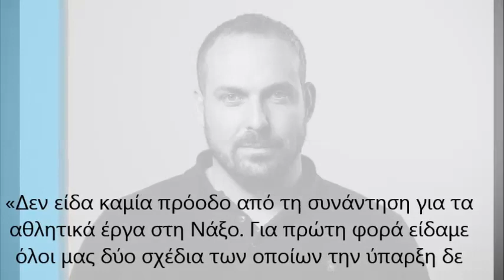«Δεν είδα καμία πρόοδο από τη συνάντηση για τα αθλητικά έργα στη Νάξο. Για πρώτη φορά είδαμε όλοι...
«Δεν είδα καμία πρόοδο από τη συνάντηση για τα αθλητικά έργα στη Νάξο. Για πρώτη φορά είδαμε όλοι μας δύο σχέδια των οποίων την ύπαρξη δε γνώριζε κανείς» παρατήρησε ο δημοτικός σύμβουλος Αντώνης Πιτταράς σε συνέντευξή του στον AegeanVoice107.5 και την εκπομπή «Μέρα Μεσημέρι» με την Πόπη Αλιμπέρτη. «Εμείς είμαστε υπέρ της άμεσης κατασκευής του έργου, αλλά όποιος δε θέλει να ζυμώσει …13,5 χρόνια κοσκινίζει είναι η παροιμία που ταιριάζει στην περίπτωση της κατασκευής του 8Χ8» σημείωσε ο κ. Πιτταράς.